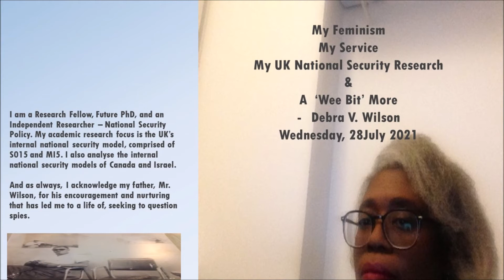My Feminism, My Service, My UK National Security Research and a 'Wee Bit' More | Debra V. Wilson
Some suggestions for feminist civil society researchers of national security models. And a 'wee bit' more .